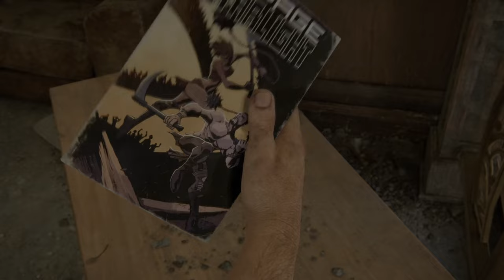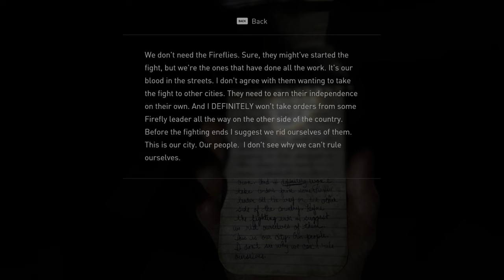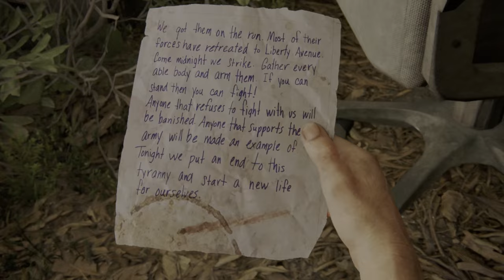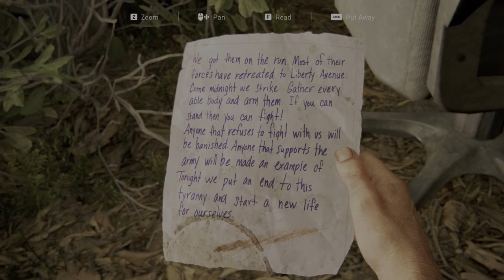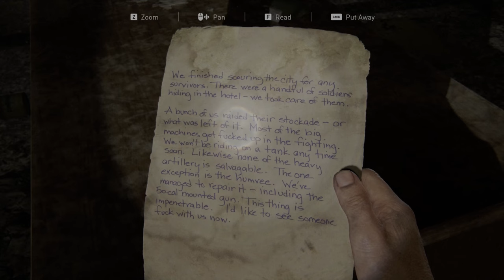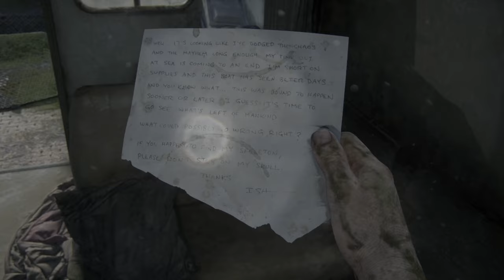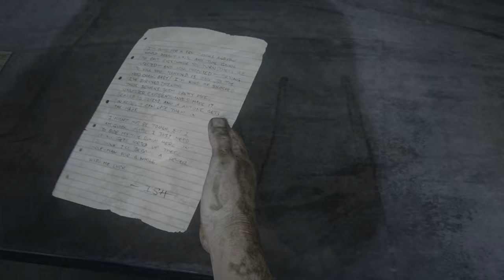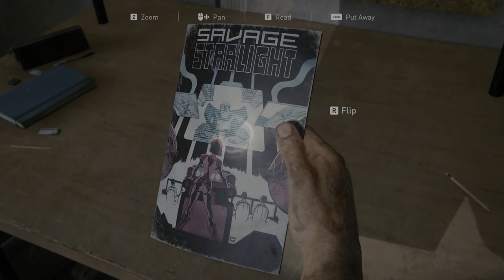The Last Of Us Part 1 Gameplay (4k): Full Walkthrough - Episode 3 | No Commentary Walkthrough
Join me in Episode 3 of "The Last of Us Part 1" with an immersive first playthrough. Experience the gripping storyline and strategic gameplay in stunning 4K quality, revealing secrets and tips that will enhance your gaming experience.